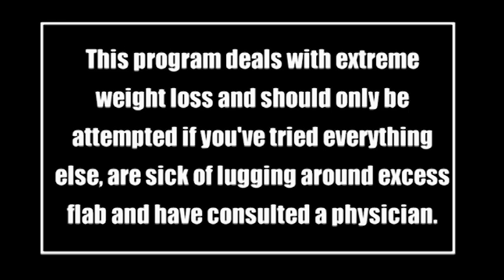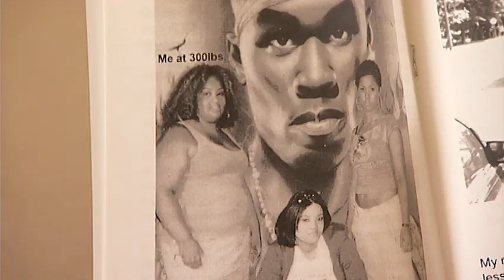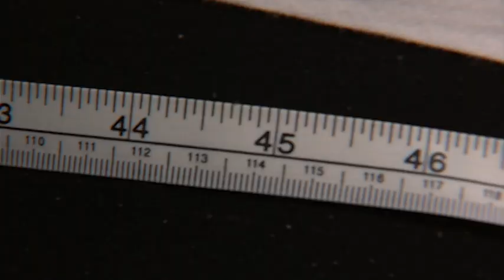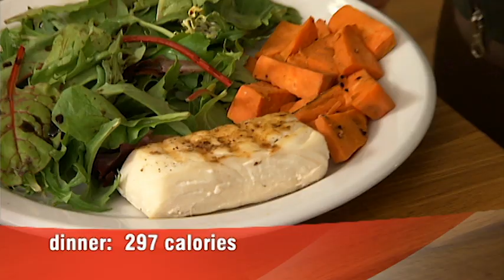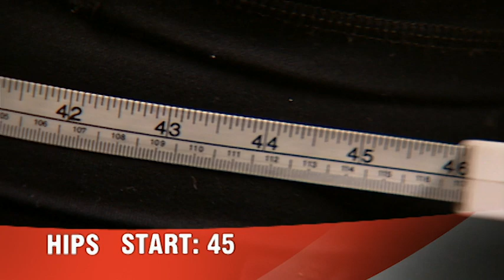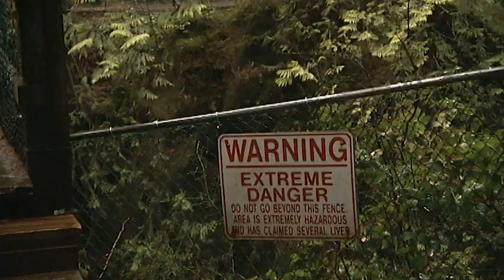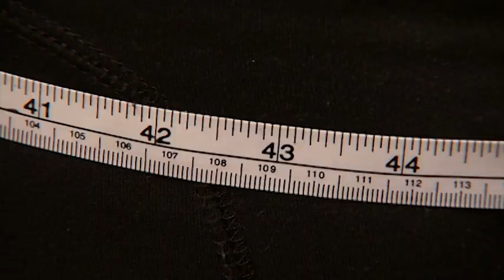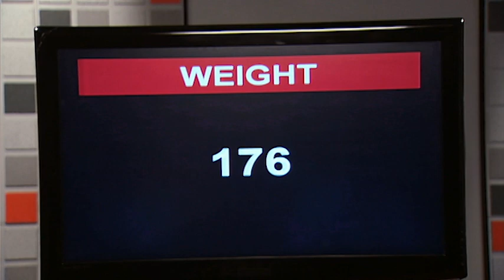She Lost 100 Pounds Doing What?! - The Last 10 Pounds Bootcamp - 404 - Breaking The Plateau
Ananda is a true inspiration for anyone on a weight loss journey. She’s already lost more than 100 pounds on her own, but she’s hit a plateau. At just 22 years old she wants to finally rid herself of the extra weight in time to show off her new bod for a big charity ball.